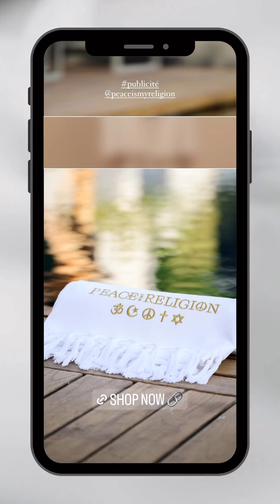MARTIKA CARINGELLA - 13 Aout 2023